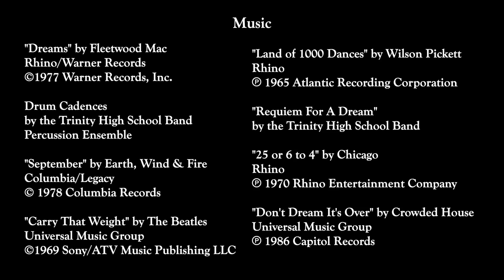2021-22 Trinity High School Band - Year in Review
The Trinity High School (Euless, TX) Band Year in Review Video for the 2021-22 school year, presented at the band banquet on May 14, 2022

See also:
2021-22 Trinity High School Band - Senior Class Tribute

Principal Photography, Concept & Production by
Paloma Magaña
Trinity HS Band Historian 2021-22

“Dreams” by Fleetwood Mac
Rhino/Warner Records

Drum Cadences
by the Trinity High School Band Percussion Ensemble

“September” by Earth, Wind & Fire
Columbia/Legacy

“Carry That Weight” by The Beatles
Universal Music Group

“Land of 1000 Dances” by Wilson Pickett
Rhino

by the Trinity High School Band

“25 or 6 to 4” by Chicago
Rhino

“Don’t Dream It’s Over” by Crowded House